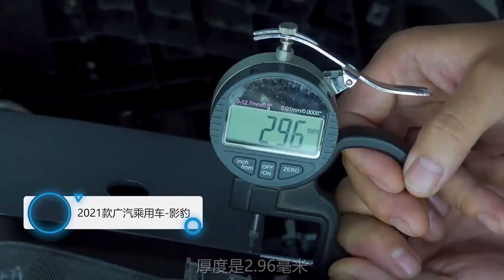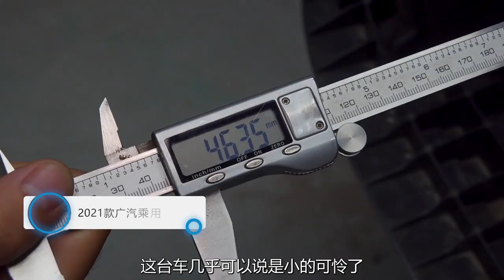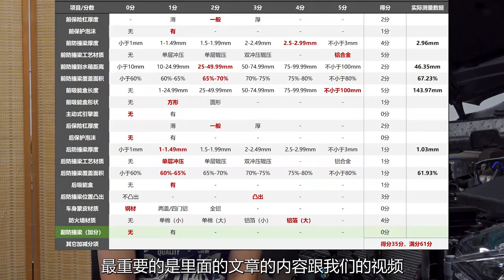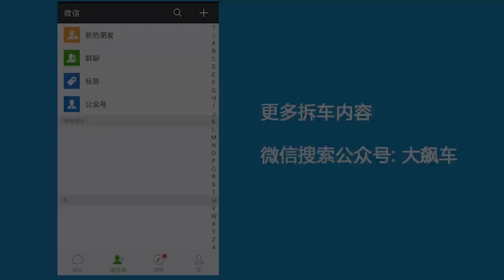本以为靠花里胡哨，没想到内在也不含糊（3/5）广汽传祺影豹【大飙车1067】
这辆售价只有10万出头，价格不高成本受限的广汽影豹，内部用料如何？今天就把它拆开，从防撞开始一起聊聊。